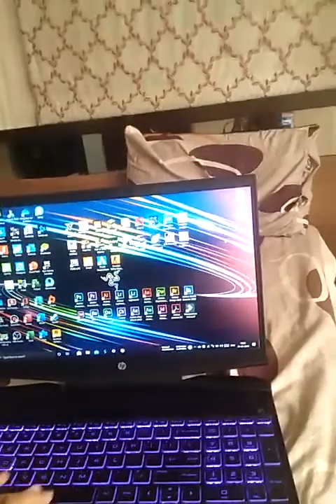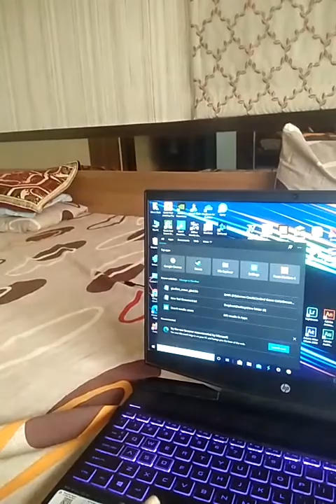My. House. Vlog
I love. To. Make. Vlogs